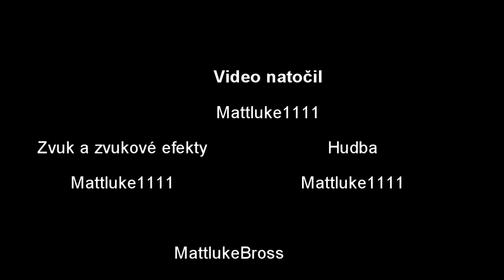Clone 2 - 2014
Klon 2